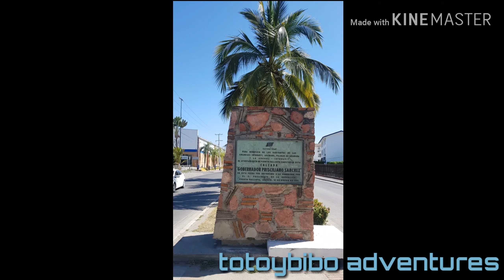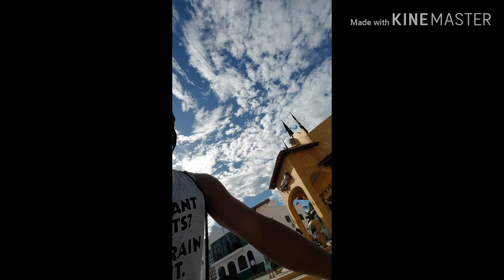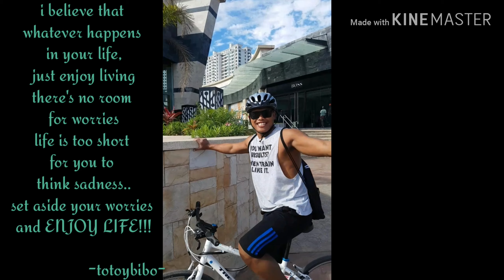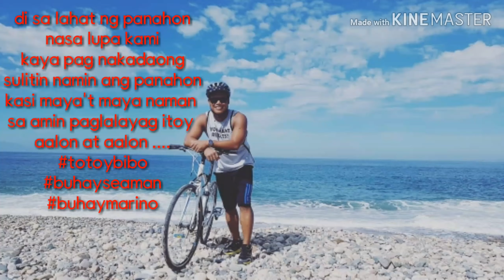Puerto Vallarta Mexico Escapade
With my collegues Dondon and Walter in Puerto Vallarta Mexico